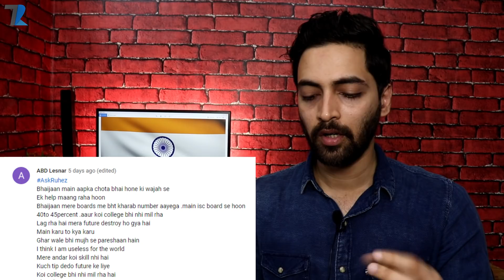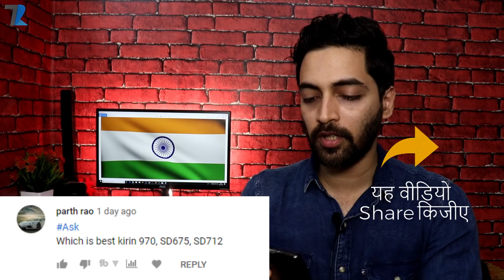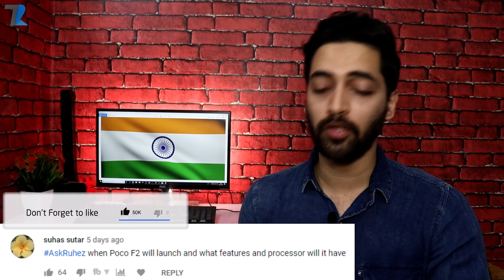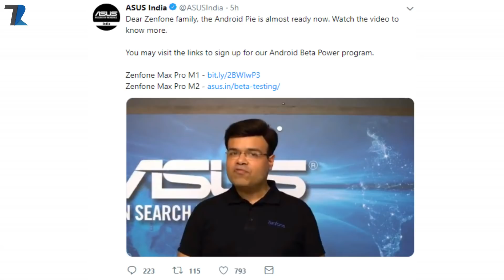Ask Ruhez - Poco F2 Launch,Realme 3 Pro Punch Hole Display,SD 675 vs SD 712,Redmi SD 855 Phone,192M